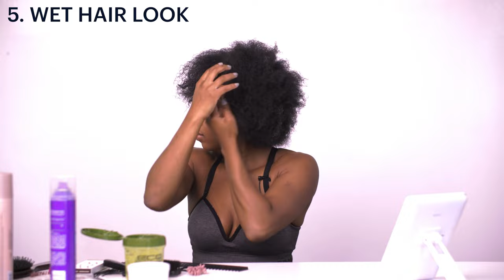Best 4B:4C Hairstyles for Working Out l Easy & Quick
You’re busting out those high knees and powering through your HIIT session, then boom! Your hair falls in your face, sticking to your sweat, and throwing you off your game. The process of redoing your hair between exercise moves is inconvenient and a hassle. To avoid interrupting your performance and concentration, we are sharing FightCamp Trainer Rocky Harris’s best gym hairstyles that will defy even your toughest workouts.

Afro:
If you have 4B-4C hair texture, an afro will withstand an intense strength, conditioning, or boxing session. Once your body produces sweat, your hair will begin to coil, but it will never lose its shape. Since it maintains its look, an afro is perfect for a workout that’s as tough as you are.

Frohawk:
The frohawk gives so many vibes – from fun to classy, to throwback. Maybe you are attending a 90’s workout and want to look groovy. With this hairstyle, you can finish your workout and still go out with friends the same night without having to restyle your hair.

Mickey Ears:
This hairstyle is great for low-impact exercises and looks cute with any workout outfit.

Pin-Up Girl
The pin-up girl can survive any gym workout, including swimming. This hairstyle fits inside of a standard swim cap or workout hat and naturally stretches out your hair for a sequel style.

Afro Puff
The afro puff is the best hairstyle for running. With the afro puff, your hair is completely out of the way and won’t interrupt your workout. The secret is to use a cut stocking (knee to ankle length).

FightCamp gives you access to expert-led boxing workouts from anywhere and on your schedule. Workout with the best trainers in America to learn boxing & kickboxing techniques; jumpstarting your fitness journey or improving your badass skills.

Hit us up in the comments with training questions, workouts you'd like to see, videos you want us to create. We're here to give you an opportunity to ignite the fighter within.

Chapters:
0:00 - Intro
0:030 - Afro
0:55 - Frohawk
1:30 - Mickey Ears
2:08 - Pin Up Girl
2:56 - Wet Hair Look
3:55 - Afro Puff
4:20 - Join FightCamp

Music Bed ID: MB015VT6ZE8GWG3